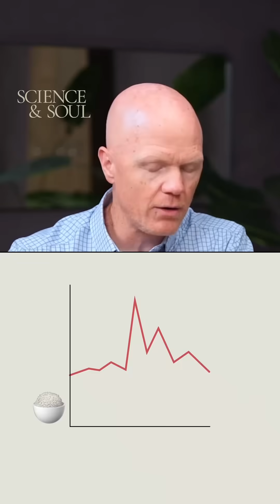Carbohydrates aren’t the enemy. You’re just eating in the wrong order.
Scientist reveals the power in eating your carbs last.